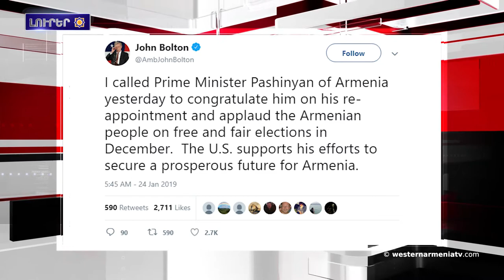Լրահոս 2019-01-25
1.Մուշի մէջ ձիւնի բարձրութիւնը հասեր է 10 մետրի
2.ԱՄՆ-ը կ’աջակցի Հայաստանին․ Ջոն Բոլթոն
3.Նիկոլ Փաշինեանը Մոսկուա  կը գտնուի.
4.ՅՈւՆԻՍԵՖ-ը կոչ ըրեր է ապահովելու մարդասիրական օգնութեան հասանելիութիւնը դէպի Սուրիա
5.Հասակէի շրջանի արաբական ցեղերու առաջնորդները դէմ են Թիւրքիոյ պատնէշային գօտի ստեղծելուն
6. Քաշաթաղի շրջանին յայտնաբերուեր է 14-18-րդ դարերու ամրոց